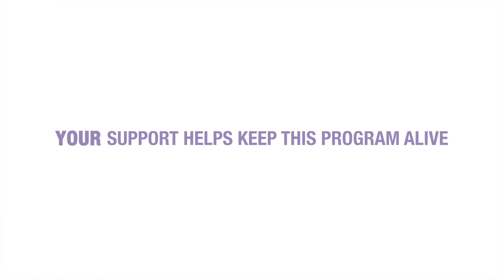"I love working at TDF because..."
A few TDF staff members shared what it's like to be a part of bringing the transformative power of live theatre, dance, and music to over two million individuals (and growing) annually.

TDF is a not-for-profit organization dedicated to bringing the power of the performing arts to everyone.